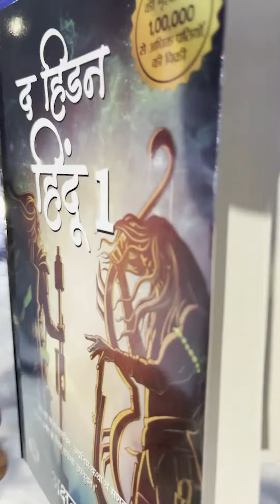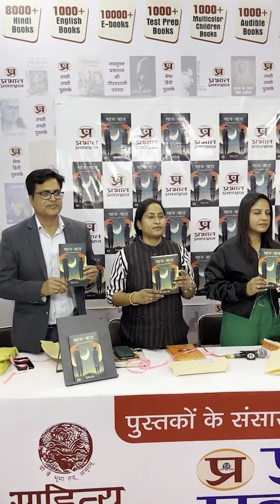World Book Fair 2024 || Pustak Mela 2024 || New Delhi Book Fair 2024